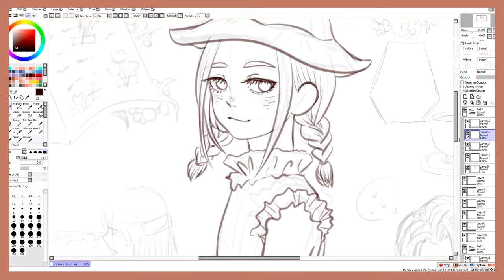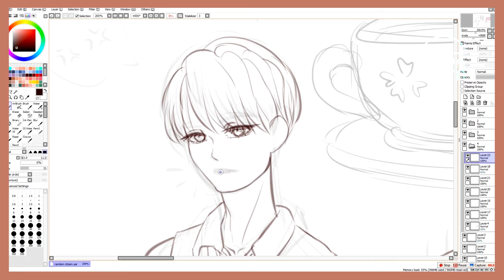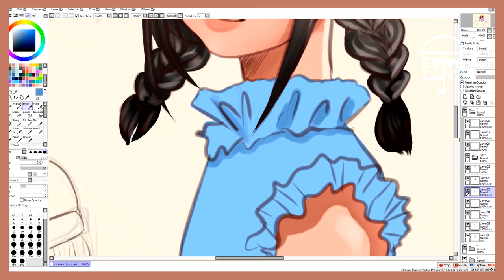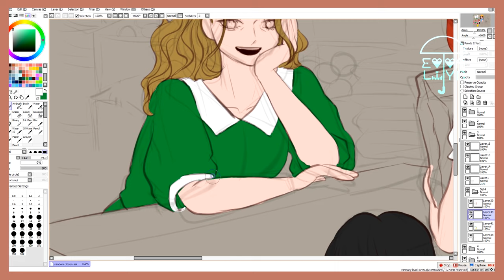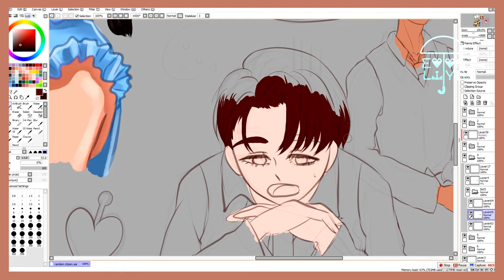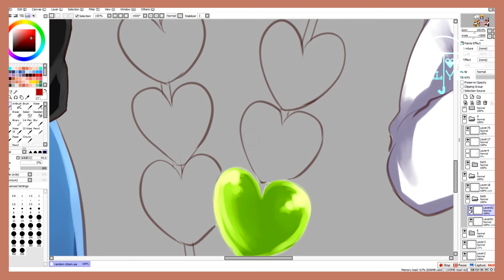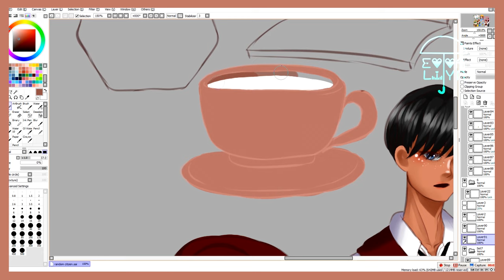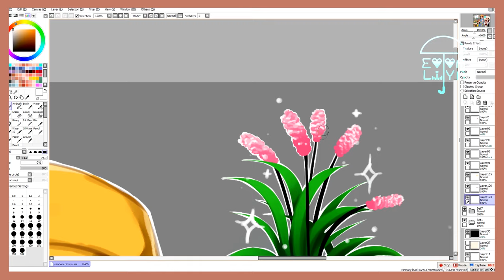🎨Digital Painting🦄 Time-lapse #06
🎹Music🎹
prod. by lukrembo

🎥Software used🎨